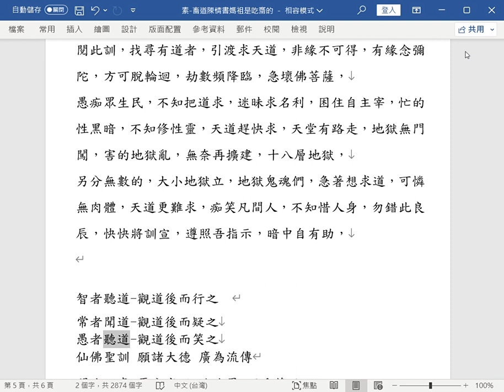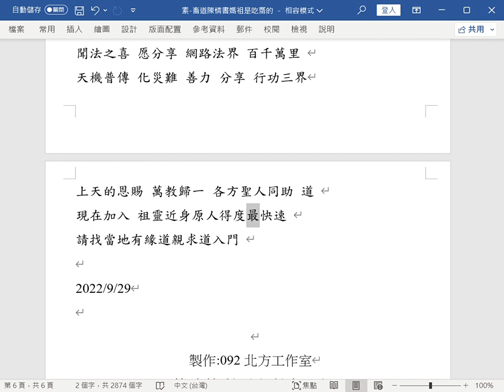媽祖是吃齋的. 畜道陳情書